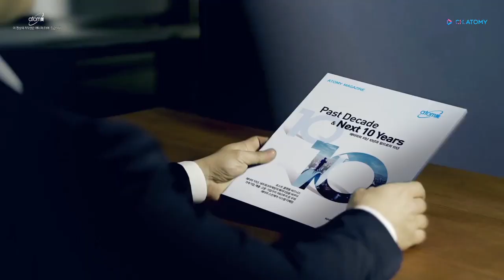Past Decade & Next 10 Years - Korean